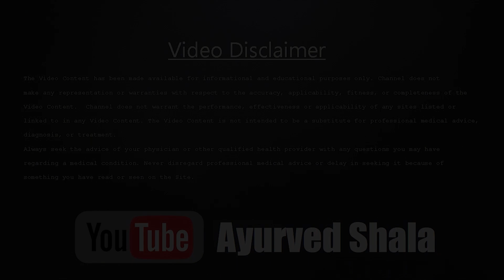पुरानी से पुरानी कब्ज होगी जड़ से खत्म, घर पर ऐसे बनाये नुस्खा | Ayurved shala